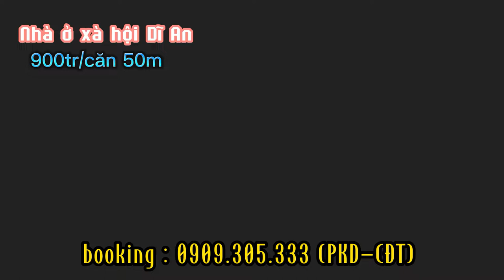Chung Cư Nhà Ở Xã Hội Tân Đông Hiệp - New Lavida Dĩ An Bình Dương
Dự án New Lavida là Dự án Căn hộ Chung cư Nhà ở xã hội Tân Đông Hiệp tại TL743C, phường Tân Đông Hiệp, Thành phố Dĩ An, Tỉnh Bình Dương. Dự án New Lavida có quy mô 10.000m2 do Công Ty TNHH Kinh Doanh và Phát Triển Nhà Toàn Thịnh Phát làm chủ đầu tư & Công Ty Lê Phong phát triển dự án. Dự án Nhà ở xã hội Tân Đông Hiệp có 1 block Chung cư nhà ở xã hội cao 30 tầng và 1 hầm với Dự án NOXH New Lavida Dĩ An giá thành rất hợp lí cho các người dân có khả năng tài chính vừa đủ. Vì thế dự án chắc chắn sẽ là lựa chọn lí tưởng nhất trong tương lai cho những khách hàng đang làm việc và sinh sống tại Bình Dương hay thậm chí là khách hàng làm việc tại TP.HCM.
NOXH New Lavida Dĩ An sở hữu vị trí đắc địa,cách trục đường chính DT743 chỉ 2 phút, kết nối với rất nhiều địa điểm trọng yếu như khu công nghiệp VSIP, Sóng Thần, Tân Đông Hiệp.
Chủ đầu tư dự án chung cư New Lavida Dĩ An là Công Ty TNHH Kinh Doanh và Phát Triển Nhà Toàn Thịnh Phát cực kì uy tín được thành lập vào năm 2002.
Tiện ích dự án căn hộ New Lavida Dĩ An với định hướng tạo ra một khu nhà ở xã hội đầy đủ tiện nghi nhất tại Bình Dương, mang đến một dàn tiện ích vô cùng đặc sắc như hồ bơi, công viên nội khu, Kid Club, phòng gym, yoga, spa, …
Nhà ở xã hội New Lavida Dĩ An sở hữu mức giá hấp dẫn nhất khu vực Dĩ An chỉ từ 900 triệu/căn.
Dự án nhà ở xã hội New Lavida Dĩ An sở hữu chính sách cho vay với lãi suất hấp dẫn chỉ từ 4,5%
Căn hộ 1 phòng ngủ diện tích 45 – 55m²
Căn hộ 2 phòng ngủ diện tích 55 – 70m²
Căn hộ 3 phòng ngủ diện tích 80 – 90m²

Chủ đầu tư dự án chung cư New Lavida Dĩ An là Công Ty TNHH Kinh Doanh và Phát Triển Nhà Toàn Thịnh Phát được thành lập vào năm 2002 với tiền thân là công ty Công ty TNHH Kiến trúc – Xây dựng Tân Thịnh Phát. Sau 2 thập kỉ hoạt động, công ty đã khẳng định được chỗ đứng của mình không chỉ ở mảng Xây dựng – Thiết kế mà còn ở mảng Đầu tư và Phát triển Bất động sản
Giỏ hàng, bảng giá và chính sách bán hàng sẽ THAY ĐỔI THEO THÁNG nên để hỗ trợ được thông tin nhanh chóng và kịp thời.